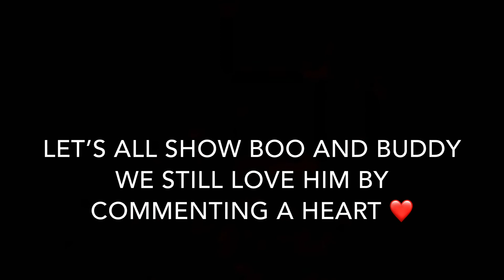This video will make you cry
Listen add-free with YouTube Premium

Song                                  Coming Home   (Part ll)

Licensed to YouTube by             UMG (on behalf of Kid Ina Corner (Skylar Grey)/ Shady Records); Latin Autor - Warner Chappell, PEDL, Warner Chappell, Latin Autor  - UMPG, CMRRA, UMPI, UNIAO BRASILEIRA DE EDITORAS MUSICA - UBEM, LatinAutor SourceAudio Holdings (music publishing), BMI - Broadcast Music Inc., ASCAP, AdRev Publishing, UMPG Publishing and 20 Music Rights Societies